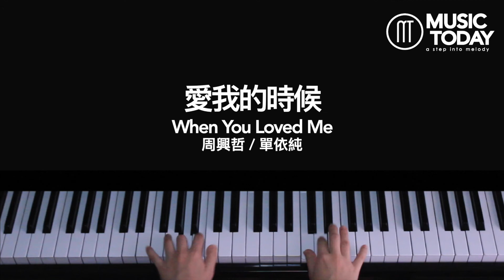周興哲/單依純 – 愛我的時候 When You Loved Me鋼琴抒情版 Piano Cover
愛我的時候鋼琴譜下載 Music Sheets Download

♬ 周兴哲 单依纯 – 爱我的时候钢琴抒情版
♬ Eric Chou, Shan Yichun – When You Loved Me Piano
♬ Châu Hưng Triết, Thiện Y Thuần– Khi Yêu Em Đàn Piano